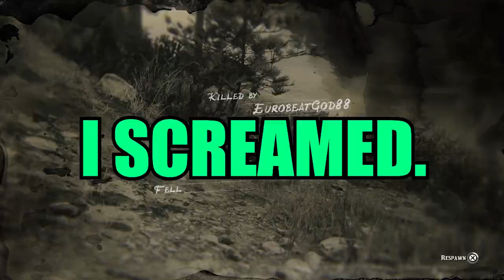Rootin Tootin Cowboy Shootin 2.3: Speakeasy Boomshine!